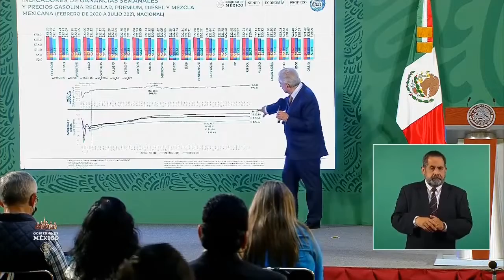AMLO .Mensaje a Mexicanos . Gas Bienestar. Próximamente.